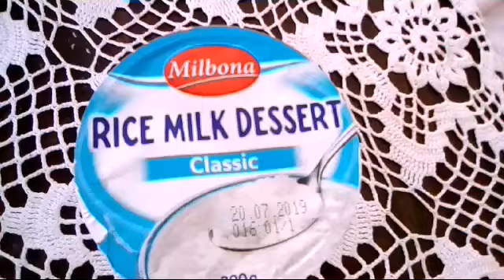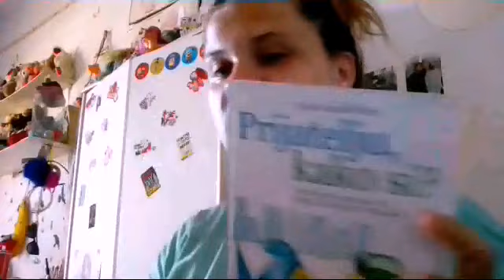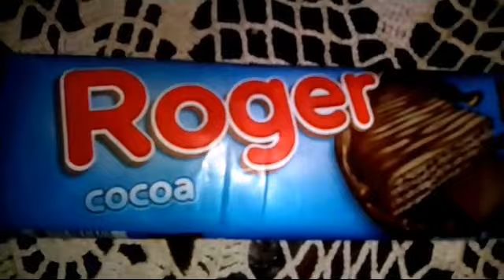ŽIVIM ŽIVOT U PLAVOJ BOJI 24H